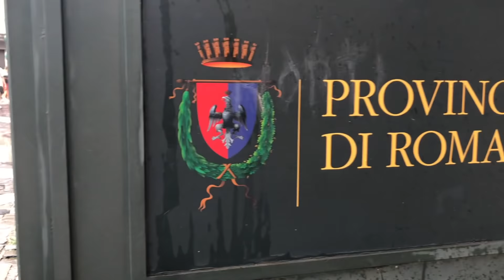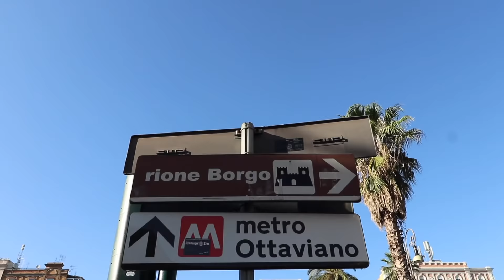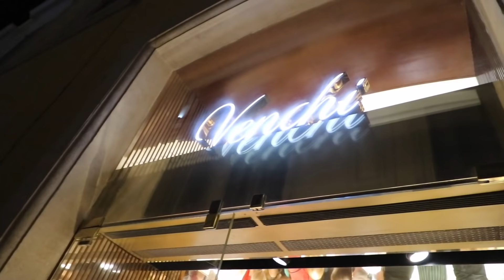ESTA es la FORMA CORRECTA de COMER una PIZZA en ITALIA 🍕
Mira los otros videos anteriores de mi viaje en Europa 🇪🇺